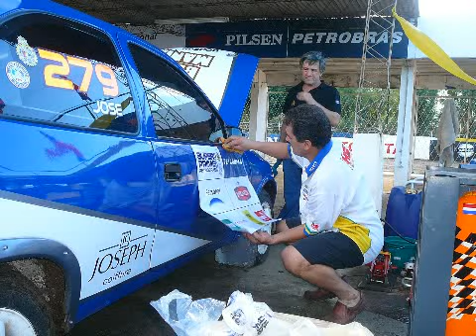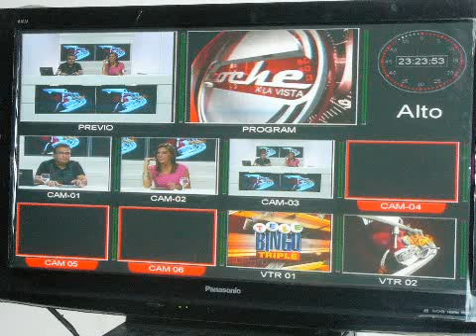Clip Fotos Aratiri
Clip de fotos del la jornada de la segunda fecha del Campeonato de Super Prime 2010
y back de Coche a la Vista